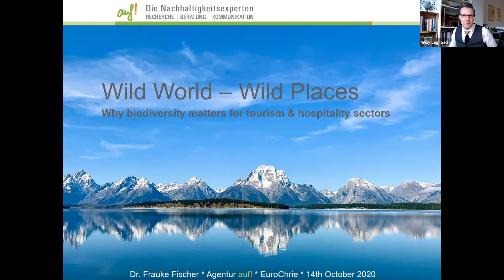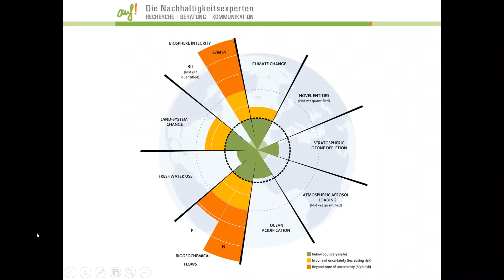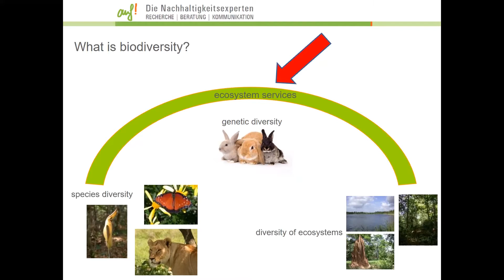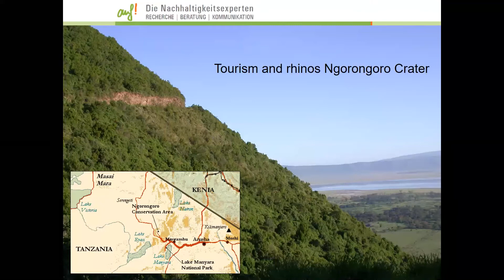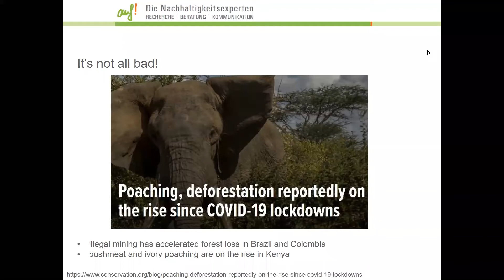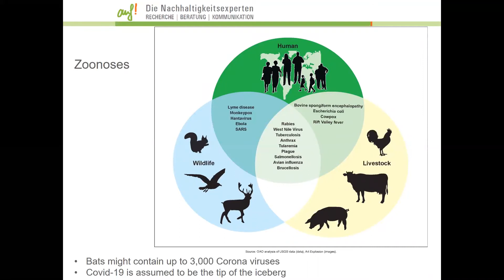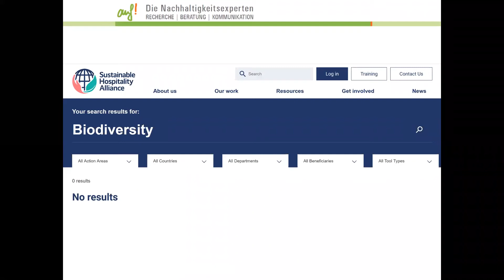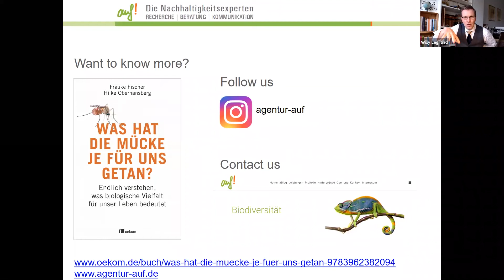Wild World – Wild Places: Why biodiversity matters for tourism & hospitality sectors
14 OCT 2020 - Covid-19 is a zoonotic disease - one that is transmitted from animals to humans. More than half of all diseases that emerged in the last decades belonged to this group. The present pandemic is just the tip of the iceberg from the consequence of rainforests destruction and illegal wildlife trade.

Biodiversity and ecosystem services are the basis for human wellbeing and fundamental for every economic activity. For the hospitality sector, these are an important economic asset. However, the importance of biodiversity and ecosystem services for the sector is often not considered. Future sustainability efforts of the hospitality sector need to take into account that saving rainforests is much more than protecting nature. It is about protecting your business - much more than you might think.